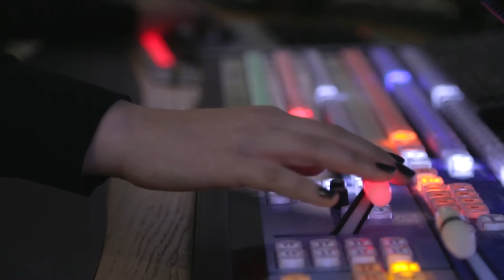From graduate to director - hear how studying TV Production helped Katie's career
Our graduate Katie Shore works in TV production and explains how her degree helped her achieve her dream job.